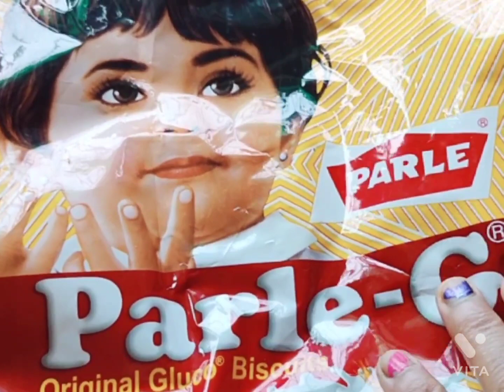Parle_ji_biscuit_ka_gulab_jamun पार्ले जी बिस्कुट का गुलाब जामुन इस तरह से बनाएं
Parl_ ji_biscuit_ka_gulab_jamun
ingredients 2 packet Parle ji biscuit 10 rupees wali
200 gram milk 100 gram desi ghi
4 green Card mum